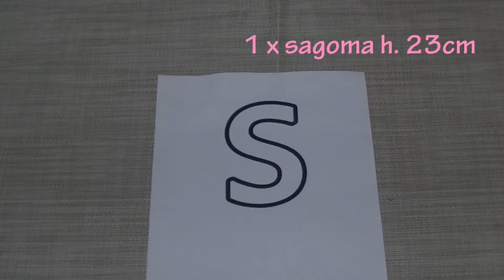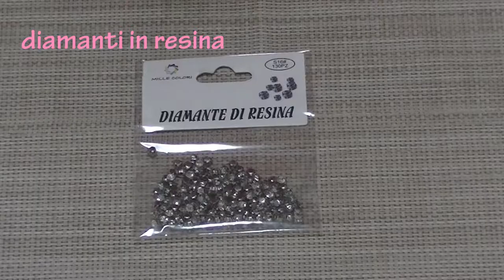QUADRO IN 3D - DIY | stephanieclub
Ciao a tutti, mi sono innamorata dei quadri in 3d che ho visto sul web, come sempre instagram, facebook e pinterest sono di grande ispirazione.
Guardate il video, provate a realizzarne uno anche voi, condividetelo e fatemi sapere cosa ne pensate con un commento.
Kiss S.